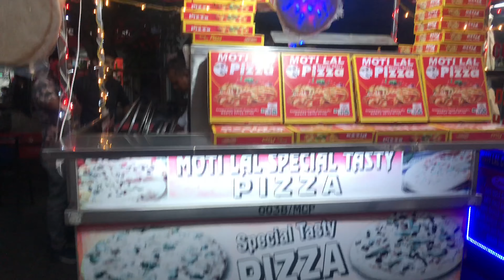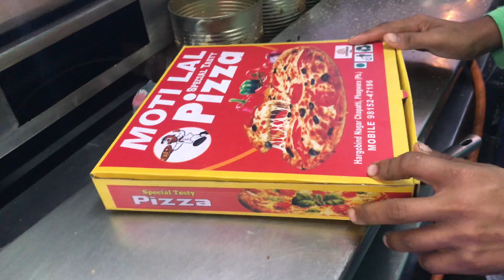How To Make Yummiest Chessy Vegetarian Pizza